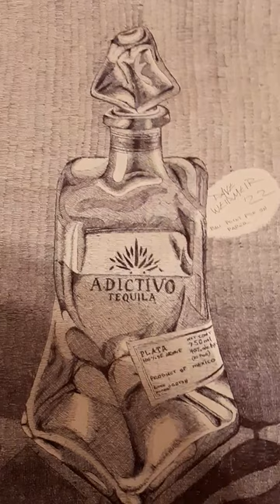"Tequila" David Weirmeir; ball point pen drawing on paper; 18" x 24"; 2022; Abbotsford, BC